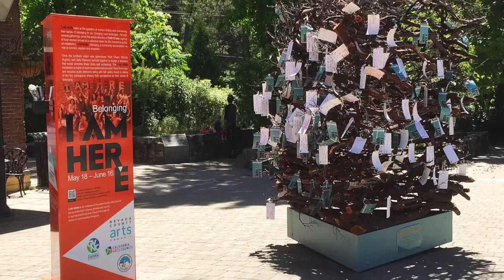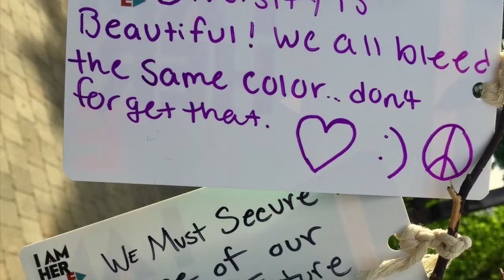I AM HERe by Ruth Chase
Women are an essential part of any community, yet their sense of belonging is often tied into gender roles, not always satisfying their sense of belonging. Mother, sister, partner, we all have women in our lives. I AM HERe is intended to mirror the voices of how men and women view women’s unique sense of belonging against the backdrop of our rural community. Lead artist Ruth Chase has sought to examine her own sense of belonging over the course of a year by asking questions through social media and taking her personal journey alongside the community. The public was invited to share their own stories about themselves or the women in their lives by participating in the public art installation.

The installation was located in downtown Nevada City, California from May 18 – June 16, 2019. The public came daily, rain or shine to engage the art in three primary ways. Over 400 people posted their comments and tied them onto the structure. They have been documented and archived for future use.

I AM HERe was a collaboration between Ruth Chase and thirteen Key Participants, designed by Ruth, built by Monica Hughes, and Sally Peterson. QR codes were linked to videos of the key participants, and a social engagement opportunity available to all who visit. The videos were filmed and edited by Will Edwards and Ruth Chase.

Through several gatherings under the artistic direction of Ruth Chase, a group of local women (Key Participants) arrived at a collective vision for an interactive public art installation, “I AM HERe.” First by exploring feelings of belonging, then learning about what a public art installation is, and finally by collectively choosing symbolism to direct the art installation.

The key participants in I AM HERE are Cassie Angle, Elma Baker, Melinda Booth, Virginia Rose Covert, Kimberlee Evans, Susan Gouveia, Isis Indriya, Kayle Martin, Erin Noel, Elisa Parker, Shelby Richardson, Jennifer Singer, and Ginny Woods (known as AniLa in her Buddhist practice). Together they explored what it means to belong in Nevada County as a woman and developed a vision for this art installation. Significant symbolism was used to lead the design, including charring of the wood to represent renewal and care for the earth as mother, as well as weaving to represent community and integration.

Once the symbolic vision was determined, Ruth Chase designed a structure that would embrace these ideas and symbology.  The “I AM HERe” installation is made of local manzanita branches and Yuba River rock, and includes audio elements along with QR codes linked to videos of the key participants sharing their perspective on their sense of belonging.